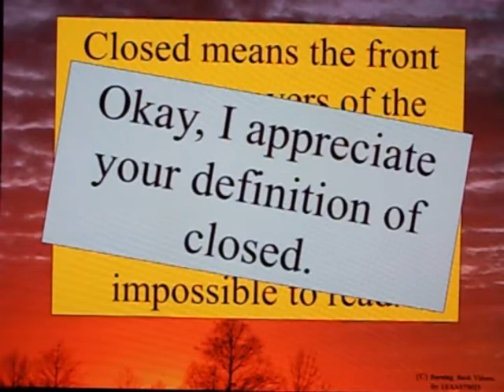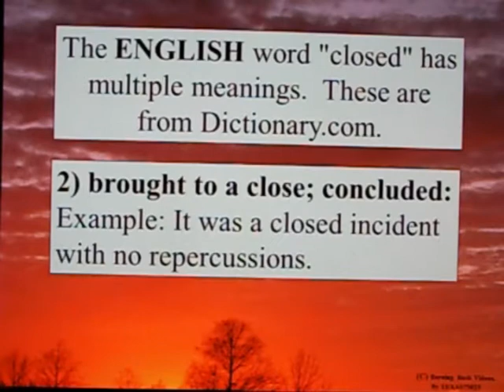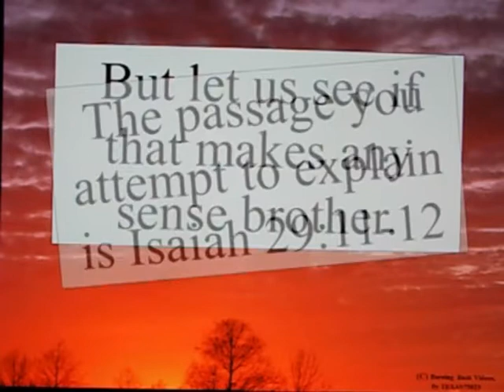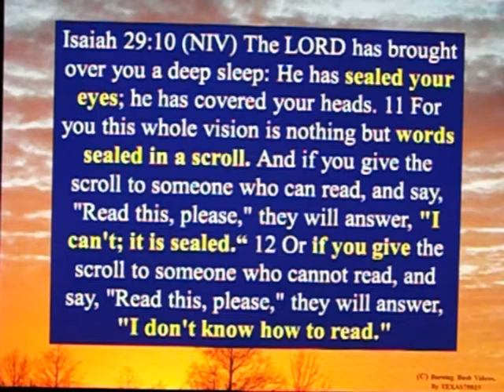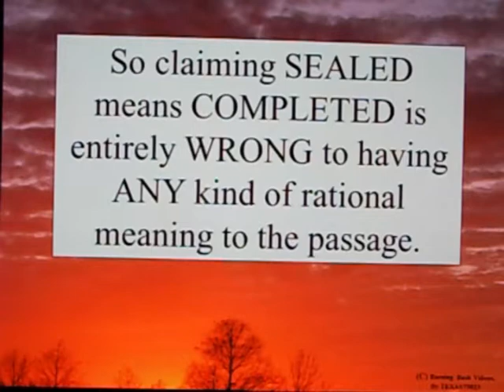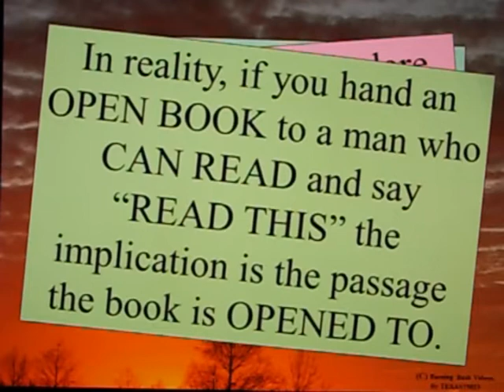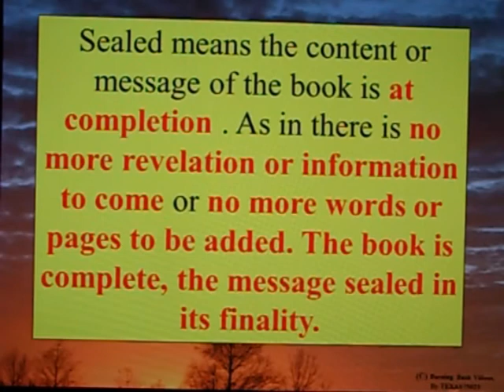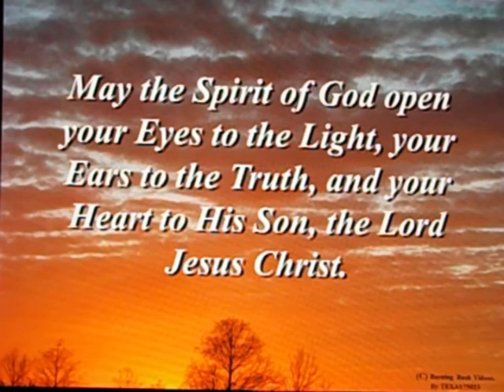Letter to a Muslim Brother - 104 - Isaiah 29 - The Sealed Gambit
In this video, we examine Isaiah 29:11-12.  A Muslim made the claim that "SEALED" means something other than the common accepted, LOGICAL definition.

Isaiah 29:10 The Lord has brought over you a deep sleep: He has sealed your eyes (the prophets); he has covered your heads (the seers).

Isaiah 29:11 For you this whole vision is nothing but words sealed in a scroll. And if you give the scroll to someone who can read, and say, “Read this, please,” they will answer, “I can’t; it is sealed.”

Isaiah 29:12 Or if you give the scroll to someone who cannot read, and say, “Read this, please,” they will answer, “I don’t know how to read.”

Isaiah 29:13The Lord says: “These people come near to me with their mouth and honor me with their lips, but their hearts are far from me.